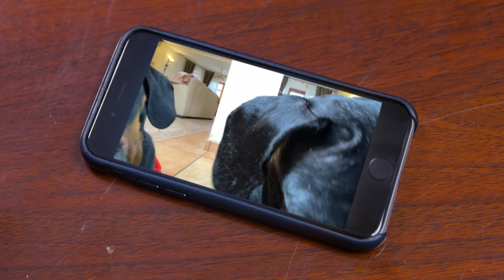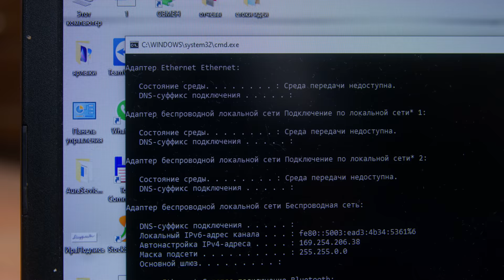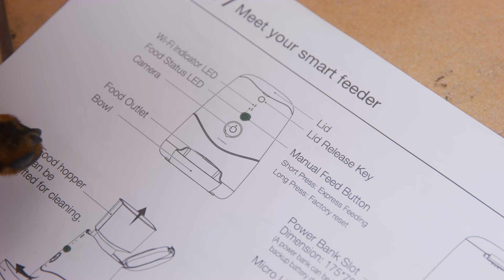I'm a Fat Boy! Cute & funny dachshund dog video!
You all know that my daddy was a hard gamer in the past! He played PC games literally all day!!! Then he paid so little attention to me... But time passed, and games began to take less and less time in his life, and I more and more!
Daddy says that he just doesn't like modern games, since they don't have a soul!
But that was exactly until the moment when the release remaster version of Diablo 2... Ooh-ooh! He just can't take his eyes off the monitor and... sometimes he even forgets to feed Jay and me. I really hope they never release a remaster of GTA 3!!!
Thank you to all my Patrons and especially to my Top Patrons: Matej Duda, Amanda Cunha de Mello, Laurie Freese and Mary Stevens!